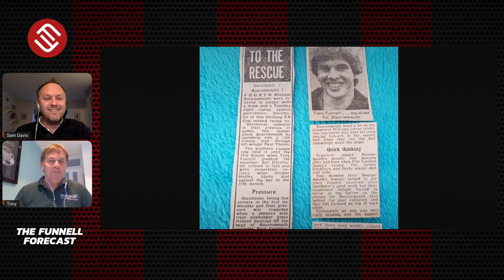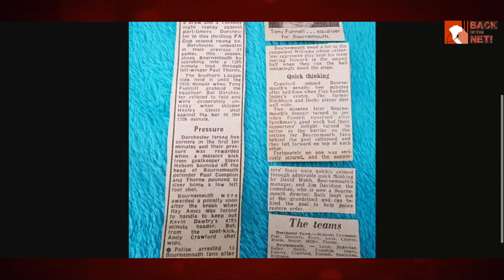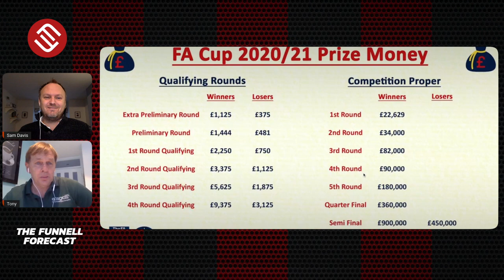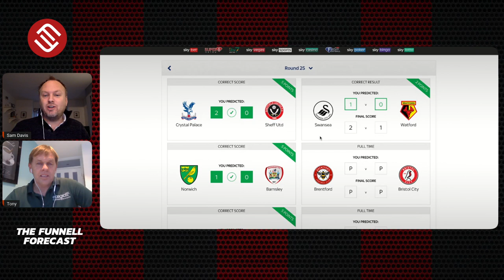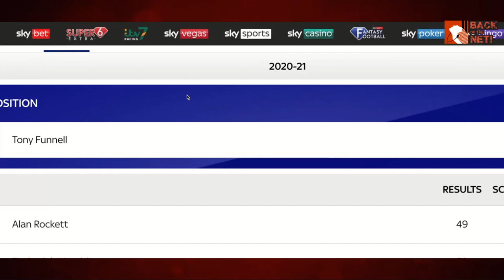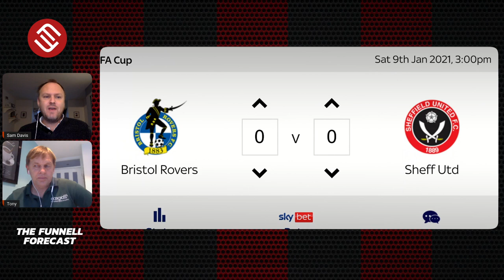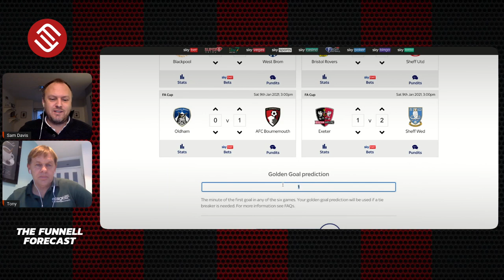5 WAYS TO IMPROVE THE FA CUP & Tony Funnell Favourite Five Memories | Super Six Special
The Cherries will be entertaining Oldham Athletic on Saturday in a reverse to the original fixture. In this video we chat to former AFC Bournemouth striker Tony Funnell to find out his favourite five FA Cup memories. Plus, with many football fans thinking that the tournament has had its day - we come up with a number of ways whereby the FA Cup might just get it's lustre back!

PLUS... the Super Six! It's Match Week 26 of The Funnell Forecast on Back Of The Net! This season, we're doing the Sky Sports Super Six and we have a Back of the Net League!

Super Six is an app from Sky Sports, where you predict six games each match week, and we're inviting YOU, the viewers to join our league!

UNIQUE CODE: Z4P2PS (App links are below)

This season, we're predicting score-lines rather than outcomes, and we've assembled a league of around 200 participants all ready to take ex-Cherries striker Tony Funnell on!

This week's games are: Stoke City vs Leicester, Bournemouth vs Oldham Athletic, Burnley vs MK Dons, Bristol Rovers vs Sheffield United, Blackpool vs West Brom, Exeter City vs Sheffield Wednesday.